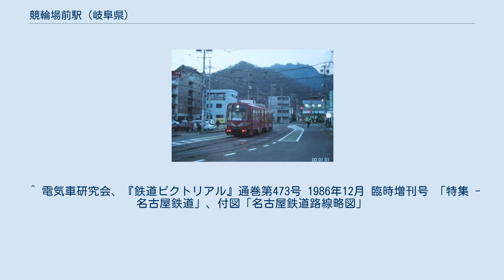競輪場前駅 (岐阜県)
競輪場前駅（けいりんじょうまええき）は岐阜県岐阜市東興町1丁目にあった、名古屋鉄道の駅（停留場）である。
名鉄美濃町線と田神線の2路線が乗り入れた。
 岐阜競輪場の最寄駅であった。
 田神線と徹明町方面は当駅で乗り換えとなっていたが、運賃は1乗車乗り切り制であるため乗り継ぎ先で新たに運賃を支払う形になっていた。
 1911年（明治44年）に美濃町線が美濃電気軌道の路線として開業する際、当駅は東興町駅（とうこうちょうえき）として開業が認可されていた。
しかし認可のみで実際に開業することはなく、時代が下った1950年（昭和25年）に競輪場前駅として開業した。
 開業時は美濃町線のみが乗り入れていたが、1970年（昭和45年）に田神線の営業が開始され2路線が接続する駅となった。
しかし両線とも2005年（平成17年）に廃止、それにともない当駅も廃駅となった。
 国道248号の「東興町西」交差点西側に美濃町線の乗り場、同交差点の南側に田神線の乗り場が設けられ、両路線は交差点内で分岐する形であった。
ホームは美濃町線、田神線ともに相対式2面2線。
ただし道路との併用軌道上で、安全地帯や駅舎等の設備もなく、路面を緑色に塗装（「グリーンベルト」）してあるのみであった。
田神線はかつて棒線駅であったが、のちの増発により交換可能な配線となっている。
 駅舎はなかったが、分岐、交換の運転係員が常駐し、詰所が設けられていた。
自動閉塞になる前は、スタフを持った駅係員が道路上を横断し、電車乗務員に手渡しする姿が見られた。
徹明町駅～野一色駅、日野橋駅系統の列車と新関駅～新岐阜駅の列車は当駅まで、あるいは当駅から続行運転となっていたが、スタフは必ず最後尾の車両が持たなければならないこと、折り返しと乗り継ぎ（新岐阜行→徹明町行）の関係もあり関系統の列車が岐阜行でも関側であったことから、田神線乗り場に持ち込まれたスタフを美濃町線ホームで待つ列車に運ばなければならなかったためである。
 市ノ坪の岐阜工場には揖斐線の電車も入庫するため、時折揖斐線の電車がここ競輪場前で折り返していた。
岐阜市内線電車の入出庫は毎日あり、回送扱いの電車が競輪場前まで顔を出していた。
 ^ a b c 『岐阜のチンチン電車 岐阜市内線と美濃町・揖斐・谷汲線の85年』郷土出版社、1997年、219-230頁。
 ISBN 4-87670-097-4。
 ^ 水野鈴一、伊藤寿一、清水武「名鉄美濃町線の新岐阜直通運転について」『鉄道ファン』第112巻、交友社、1970年9月、 107頁。
 ^ 徳田耕一『名鉄600V線の廃線を歩く－惜別の“岐阜線”と空港線誕生』JTBパブリッシング〈JTBキャンブックス〉、2005年、140頁。
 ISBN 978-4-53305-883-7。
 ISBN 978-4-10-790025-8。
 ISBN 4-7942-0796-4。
 ^ 徳田耕一『名鉄600V線の廃線を歩く－惜別の“岐阜線”と空港線誕生』JTBパブリッシング〈JTBキャンブックス〉、2005年、102頁。
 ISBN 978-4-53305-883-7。